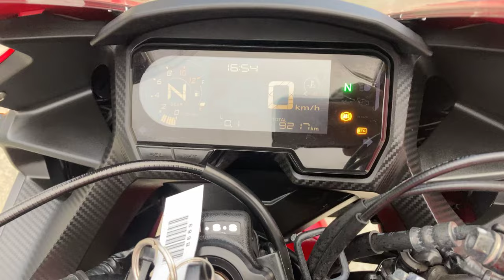CBR400R 2019年 中古車 バイクショップ名:エナジーモータースタイル 伊丹市本店